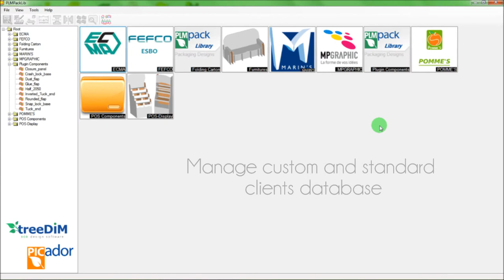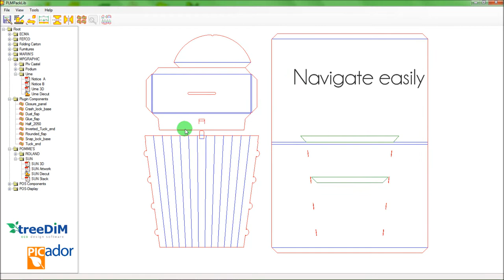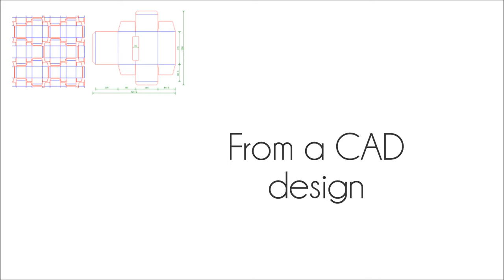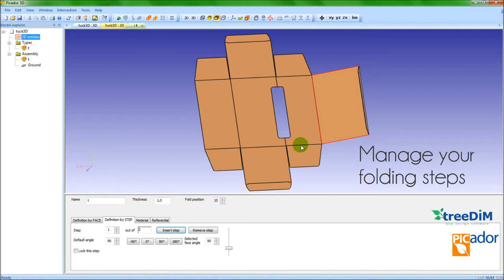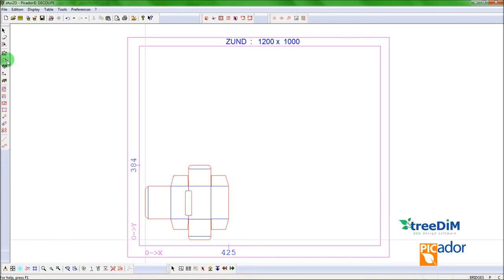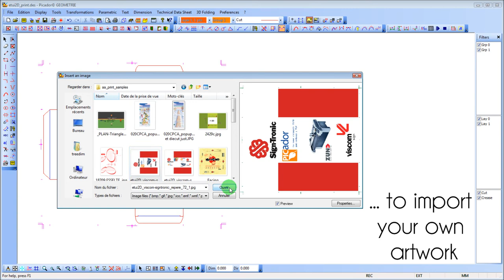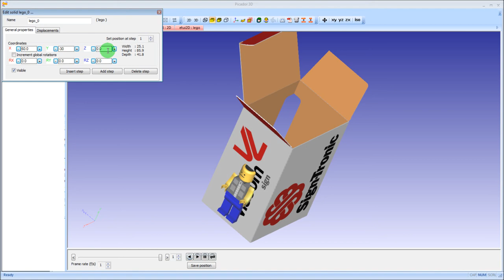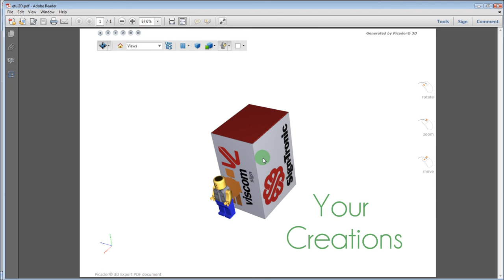Presentation of the treeDiM software solutions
CAD & eco design
software solutions
for your creative
packaging needs